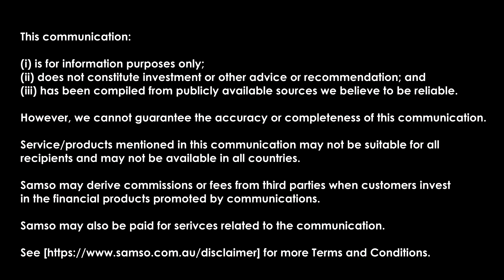Discussion on the significance and economics of Tin - Venture Minerals Ltd (ASX: VMS) - Episode 148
Coffee with Samso Episode 148

Venture Minerals Limited (ASX:VMS) is currently undergoing a phase of preparing a Feasibility Study and its time to talk Tin

Remember this GreenTin Song
The Green metal and No Emission movement has made the plight of the Tin Story important for Investors. Venture Minerals may be an accidental recipient of the Green Metal movement.

This episode of Coffee with Samso Episode 148 with Andrew Radonjic, the Managing Director, is all about Tin.  This is an episode which focus on why Tin is a significant commodity.  Andrew has just come back from his travels where he attended a Tin conference.  We help dissect his learnings from the conference and bring out what he had learned and share it with the Samso audience.

Tin is an underrated metal which like the unloved element of the technology.  It is not given the credit that it deserves.  As we described in the conversation, it is the glue of technology. every part of the new world of no emission and the electrification of progress needs tin.

If you take the supply issue of non ESG compliant sources, there will be a big issue for tin users.  For those people who see this need for realisable ESG compliant source of tin, this is a great time to look at companies like Venture Minerals.

What audiences need to ignore is the other so called sources of tin who claim that they are production ready.  If that is the case, why are they not producing already.  I strongly encourage potential investors to reach out to Andrew to ask him what is the difference between what can happen and what will never happen.

I made this video to give an insight to what could be a real game changer in terms of the need for tin.  The uses of tin are increasing and there is now talk of tin being a vital component of lithium battery anodes.  Some people may call this a pipe dream but so was the vanadium battery.

If the so called Lithium-Tin solid battery anodes comes to fruition in the coming years, this will completely change the tin market.  The same factors that are driving the High Purity Alumina industry that is driven my Kaolinite-Halloysite is also being seen with the tin sector.

There are now some serious conversation on how tin will play in the carbon capture, water treatment and heat harvesting.  As we all agree, the need for these conversation to turn into reality will be high on the agenda but reality may be a distance away.  What is the important part is that it is happening now.

I hope this episode of Coffee with Samso will give audiences some concept of the tin market and its uses which will make tin a major player of the new no emission electrification of energy world.

Chapters:

00:00  Start
00:20  Introduction
01:25  Andrew updates
09:56  The Indonesian Tin Story?
15:37  Market discussion from the Tin conference.
20:01  Tin moving into the "high tech" uses sector.
24:24  Tin moving into the battery sector.
30:14  The introduction of a tin related battery?
31:28  The hurdle of finding new tin deposits and a tin producing mine?
32:26  Project updates?
38:53  The summary of tin.
39:43  Andrew closing summary.
41:06  Conclusion